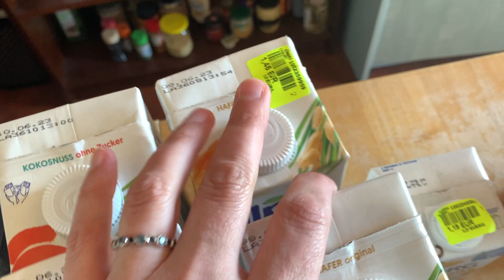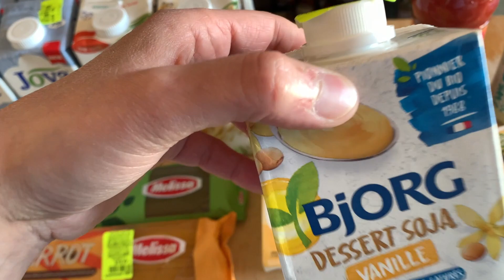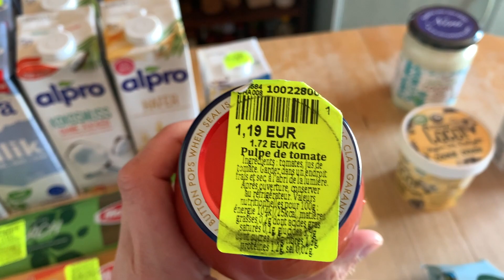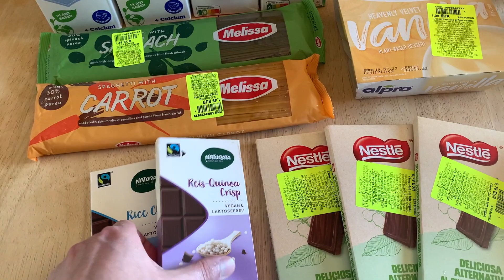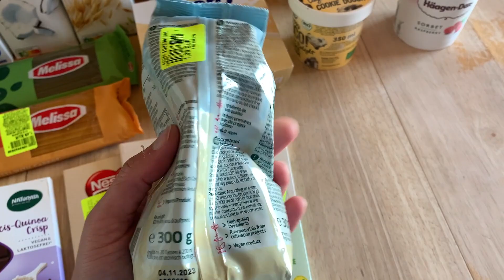Retour de courses VEGAN - 100% NOZ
Alors aujourd’hui, petite vidéo express après mon passage chez Noz où il y avait pas mal de choses intéressantes! 😉

Au sommaire:
00:00 Générique
00:30 Introduction
01:15 Noz
05:42 Conclusion

Ciao!

Emilie